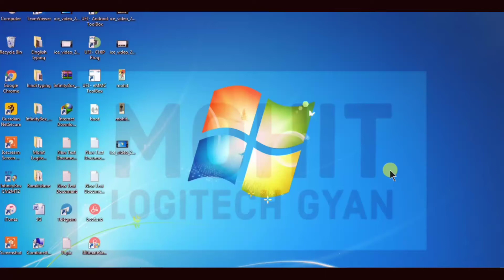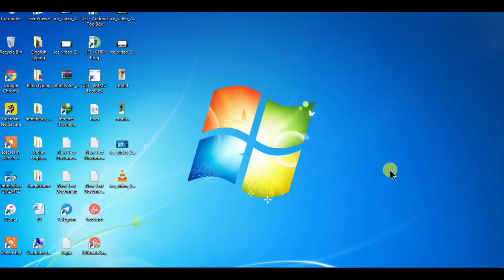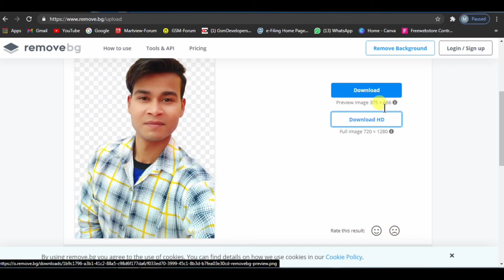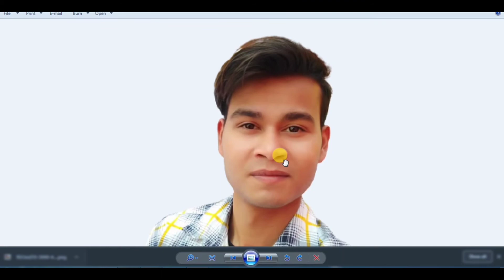How To Remove Photo Background | How To Make Png Image In Android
दोस्तों इस वीडियो मे मै आपको किसी भी फोटो का PNG फोटो बनाना और उसका बैकग्राउंड चेंज करना सिखाऊंगा |